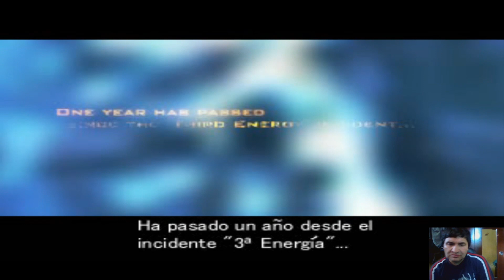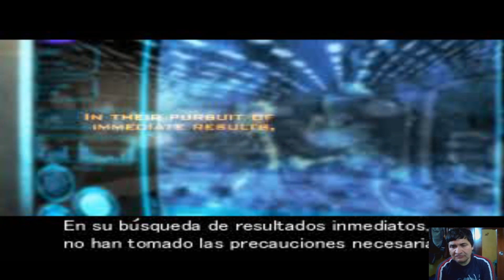DINO CRISIS 2|Parte #1|Game Play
-Es la historia de un grupo de investigadores Regina Dylan Y David  cuya misión será hacer una serie de investigaciones acerca de un proyecto llamado tercera energia que fuera orquestado por el doctor kirck el siniestro protagonista de la primera entrega de Dino crisis que trata de experimentos con dinosaurios lo que ocasionaría que esos peligrosos animales fueran enviados al presente atra vez del tiempo causando grandes destrozos para esto este grupo de investigadores viajan hacia otra época adelantada a su época donde se enfrentan a muchos peligros con estos dinosaurios especialmente con uno de ellos de un tamaño descomunal ellos tendran que escapar de este gigantesco dinosaurio quedando acorralados pero uno de ellos David con su francotirador le dispara en uno de sus ojos a esta creatura dejándolo tuerto mientras así nuestros amigos Dylan y Regina aprovecharan la situación para poder huir cayendo a un sitio que se encuentra enmallado que será el comienzo de este juego se van por caminos separados para así hacer cada uno sus investigaciones por su propia cuenta pero Dylan queda atrapado dentro de una especie de sala de investigaciones y pedirá ayuda a regina para que lo rescate pero no podrá abrir la sala solo hasta encontrar la llave correcta en el camino tendra que combatir muchos dinosaurios y se encontrará con algunos enemigos en el camino se enfrenta con ellos y captura a uno de ellos también que se trata de una chica misteriosa que luego tendrá una papel muy importante en esta historia que cambiara por completa la historia de uno de nuestros protagonistas Dylan mas adelante la deja en un sitio enserado mientras va por Dylan pero no le sera facil llegar hasta ese lugar por lo que tendrá que usar  un arma para poder poder pasar por un camino muy peligroso que tendrá que cruzar obligatoriamente es una zona contaminada por plantas venenosas y usara esta arma para eliminarlas es un lanzallamas luego de esto rescatará a Dylan después van hacia un bote patrulla o patrullera que lo necesitaran para poder seguir adelante en sus investigaciones pero lo encuentrar todo destrozado necesitaran de una pieza muy importante para hacer arrancar la patrullera de esto se encargara Dylan el cual tendrá que explorar zonas desconocidas para poder encontrar este artefacto pero eso será en el próximo game play ya que no pude subir este video mas completo debido a que detuve el video accidentalmente lo cual me obligó a hacer una segunda parte pero eso sera en el próximo video por lo pronto amigos disfruten de este game play gracias.